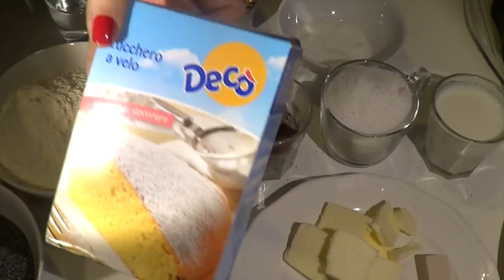Torta Natalizia ai Semi di Papavero e Cioccolato (Dolci) 2C+K